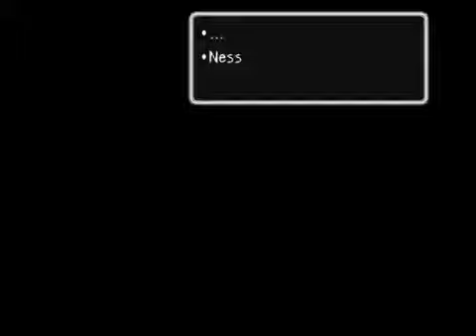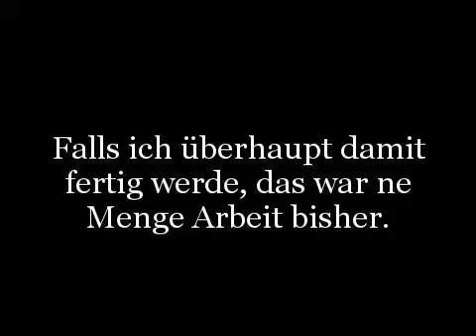Best Of Aligator1024 - Earthbound [1]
Heute jährt sich zum achten Mal das Uploaddatum des ersten Parts eines meiner absoluten Lieblings-LPs zu einem meiner absoluten Lieblingsspiele: Earthbound von Aligator1024 (nun besser bekannt als iBlali).
Dieses Video ist als Tribut anzusehen, da es mich bis heute sehr beeinflusst hat und ich immer wieder gerne in Nostalgie dazu schwärme.
Ich hätte wohl das ganze LP in ein Video gepackt, da ich die Idee schon länger hatte, allerdings wollte ich es heute fertig haben, aber das ganze hätte einfach zu lange gedauert, also habe ich in 3(!) Tagen die ersten zwanzig Parts verwurstet. Es sind ein paar Gags und Kommentare eingebaut, aber keine aufwendigen Effekte oder Intros, da ich noch immer ein Newb bin was aufwändigen Videoschnitt angeht.
Aber ich wünsche euch erstmal viel Spaß mit dem Video. Je nachdem wie die Resonanz ist, kann ich mich eventuell schnell zum Vervollständigen des Projekts überreden lassen :3
Der Schöpfer des Projekts:
PS: Die Qualität liegt am Originalprodukt :P
PPS: Aus irgendeinem Grund ist am Anfang einige Male der Bildschirm verschoben. ARRGH! Naja, nicht so schlimm, das Video soll auch eher anregen, die Originale zu schauen. (Billiger-Ausreden-Counter: 1)